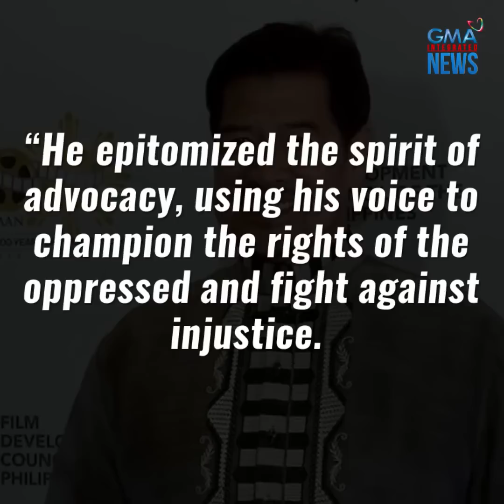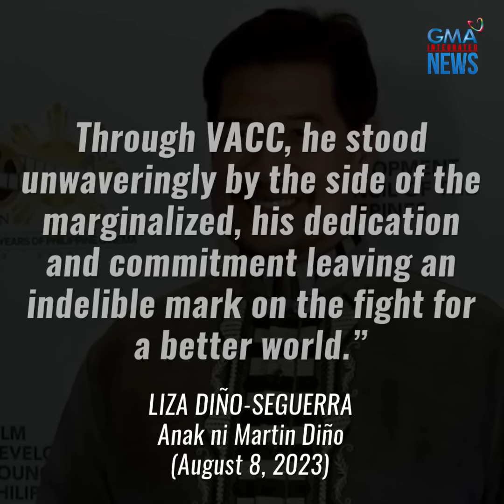Dating DILG Undersecretary Martin Diño, pumanaw na | GMA News Feed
Inanunsyo ng dating Chairperson ng Film Development Council of the Philippines na si Liza Diño-Seguerra ang pagpanaw ng kanyang ama at dating Department of Interior and Local Government Undersecretary Martin Diño nitong Martes, August 8.

Ang serbisyo publiko ni Diño, balikan sa video na ito.